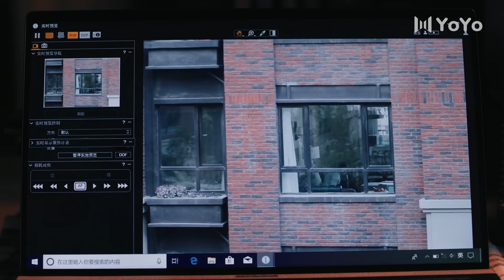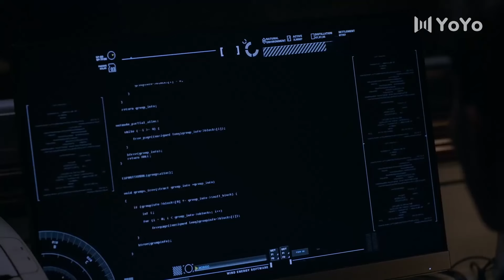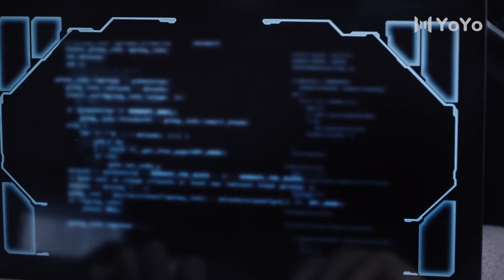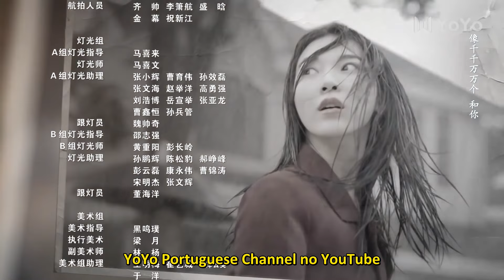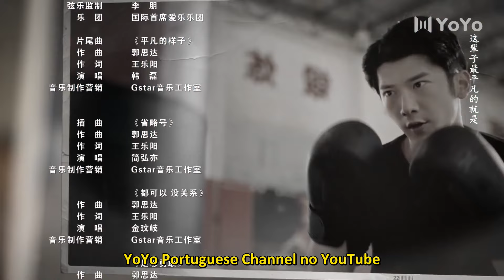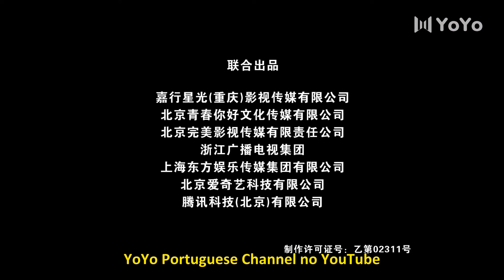[LEGENDADO] Olho da Tempestade 32🔥 Storm Eye | 暴风眼 🔥 Yang Mi e Zhang Binbin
🔥Sinopse:
Ma Shang é um agente de segurança nacional que recebeu uma missão especial para rastrear um espião além das fronteiras, na cidade de Shuangqing. Enquanto faz uma vigilância, Ma Shang descobre que o espião não é nada além de um peixinho num esquema enorme e que o objetivo deles é roubar a pesquisa ultra secreta do Grupo Huading. Devido a circunstâncias extenuantes, Ma Shang é diretamente despachado para Shuangqing para colaborar com a secretaria de comércio da cidade para iniciar uma investigação sob o codinome Olho da Tempestade. Uma equipe é formada, e Ma Shang percebe que a líder da equipe local é ninguém mais do que sua colega de escola An Jing, que foi embora há dez anos sem dar adeus.

💕Elenco:
Ma Shang
An Jing